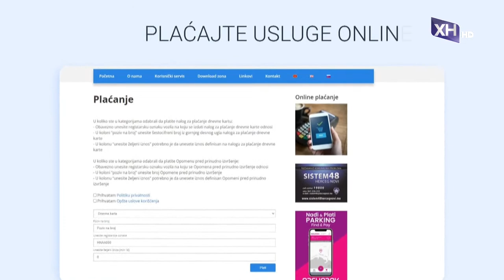U ČETIRI OKA - Gošća: Vanja Bokun Popović - doktor psihologije i integralni psihoterapeut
Emisija U 4 Oka emituje se svake srijede na programu RTHN u 20 sati.
Repriza: četvrtak u 13.10, subota u 10.00 i nedelja u 13 sati.